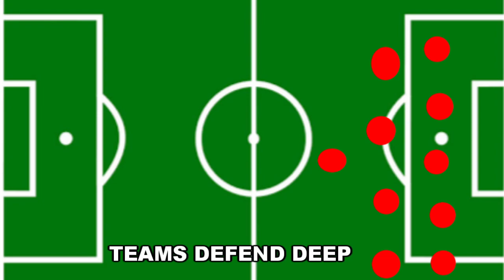COURTOIS SAVES THE DAY AS VINICIUS NETS THE WINNER|REAL MADRID VS VALLADOLID 1-0 REVIEW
Thibaut Courtois saves the day as Real Madrid labored in the match against Vallodolid.Real Madrid vs Valladolid was not highly entertaining match.Vinicius Jr goal in the second half to put Real Madrid in front.Vinicius nets the winner after he scored the only goal.Isco Alarcon had another poor game.Karim Benzema was also not firing on all cylinders. Surprisingly Luka Jovic was included in the starting lineup by Zinedine Zidane.Luka Jovic could have had a hattrick in the match had he been clinical.For the third LaLiga match in a row Real madrid were not convincing as ateam.Eden Hazard has been ruled out with injury for another month.Marco Asensio returned to action in the 2nd half.Dani Carvajal was also subbed in for Ordiozola.Hala Madrid